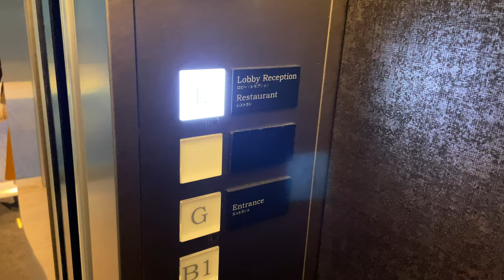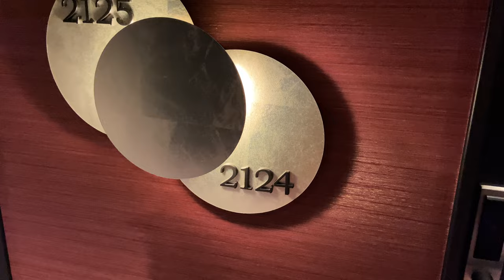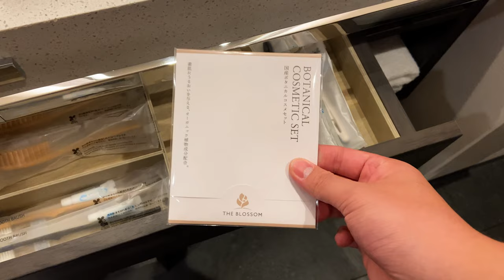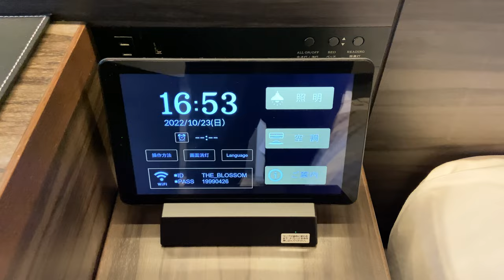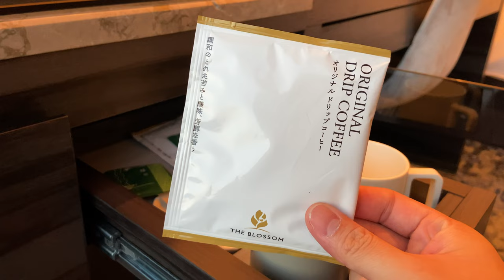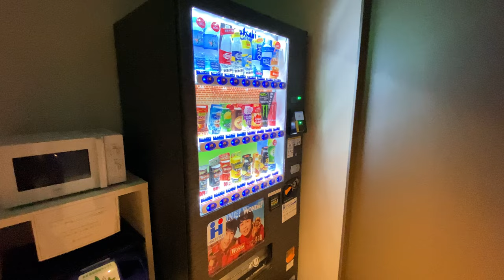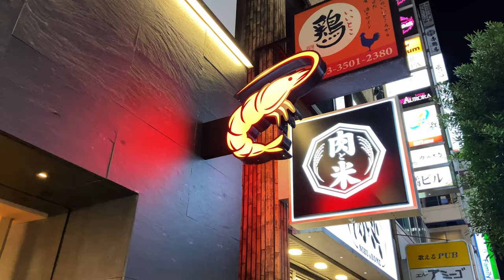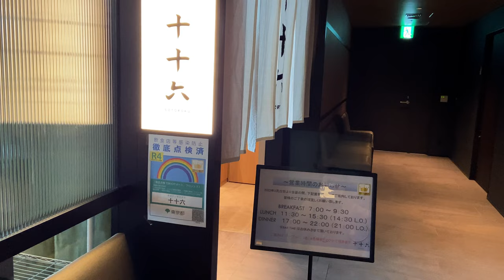Staying at Panoramic Hotel with a Stunning View of Tokyo from all rooms🗼🏙| THE BLOSSOM HIBIYA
This time, I stayed at "THE BLOSSOM HIBIYA" in Hibiya, Tokyo!
This hotel, which was newly opened in 2019, is based on the theme of "moving flowers that will bloom in this land on this trip", and you can overlook the beautiful scenery of Tokyo / Hibiya from the elegant and gorgeous rooms on the 19th floor or higher🙌. You can also see Tokyo Tower, and at night you can spend an extraordinary time while enjoying the spectacular night view.
For breakfast, there are many dishes made from the live kitchen, and you can enjoy delicious meals while watching the superb view from the morning 😋.
You can use the hotel freely, such as spending time with your loved ones, working while refreshing yourself, or spending extraordinary time with your family. A superb view and quality time are waiting for you.

If you have a chance, please try to stay 👍

Room: Superior King Room with City view
Check-in time: 15:00~

00:00 Opening&Direction
00:42 Hotel details
01:42 Reception&Lobby
03:05 Room Tour
10:36 Hotel Tour
12:23 Dinner
14:37 Breakfast
17:04 Check-out